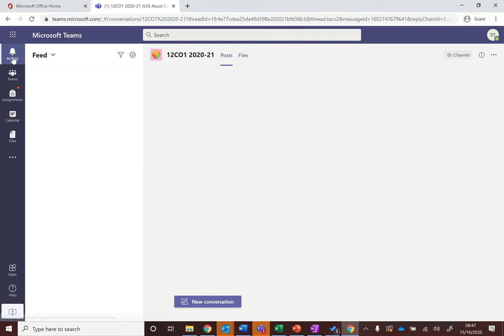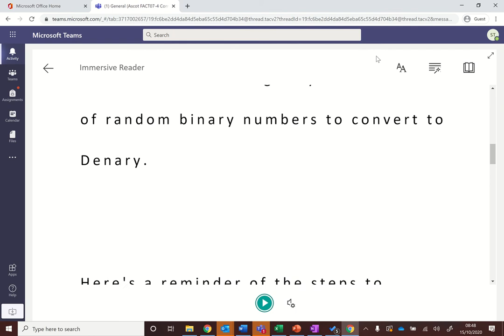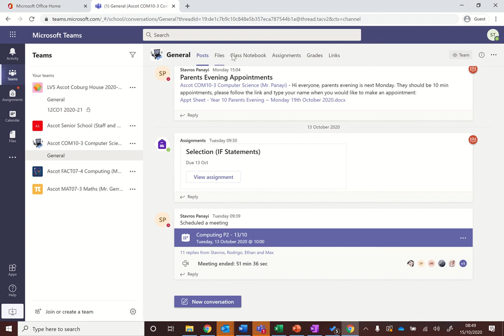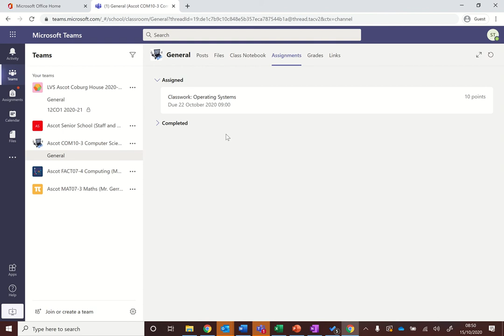LVS Ascot Guides | Teams Assignments Overview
An overview of how to view your assignments in Teams.